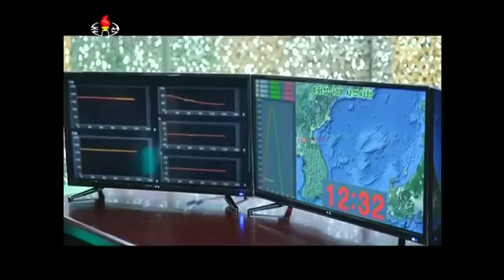Ким Чен Ын и запуск ракеты